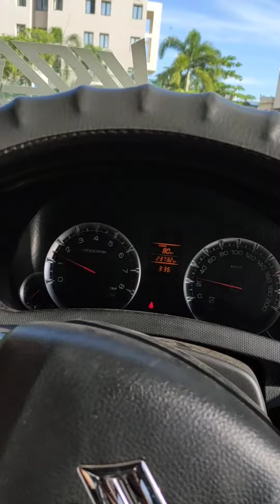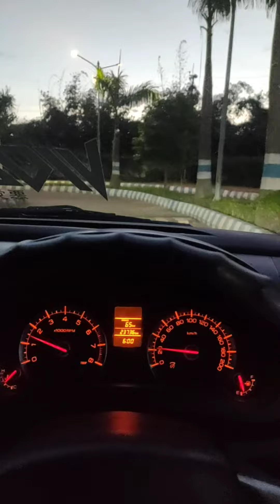Driving inside ITER COLLEGE during Corona virus lockdown | sunsaan college vibes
Literally no one was inside except rarely I could see someone.